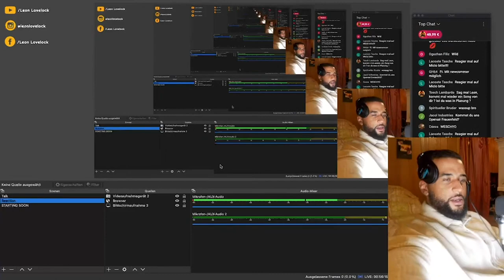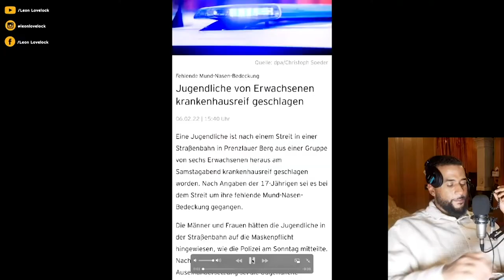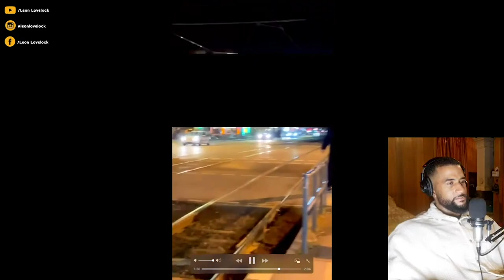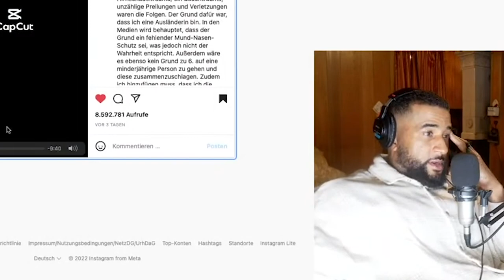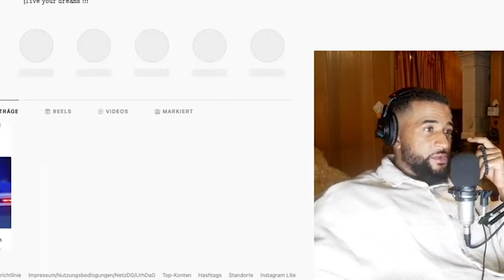TRAURIG! DIE SIND zu 6 AUF SIE RAUF WEGEN IHRER HERKUNFT 😓 - Leon Lovelock